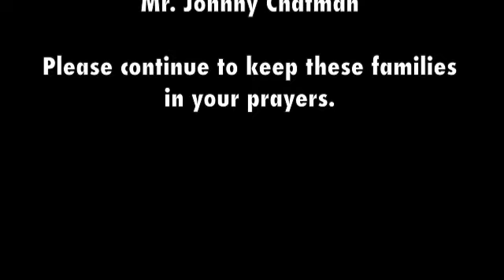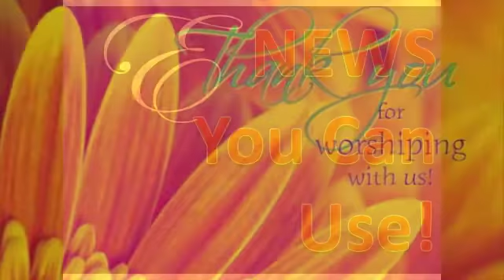E NEWS for July 14, 2013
Ms. Tani D presents the E NEWS for July 14, 2013 for The Enon Church